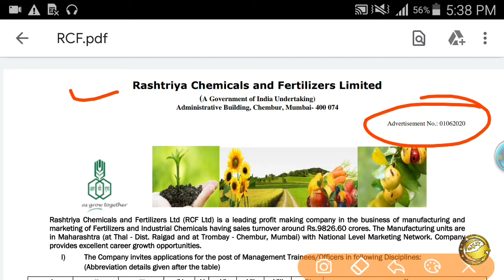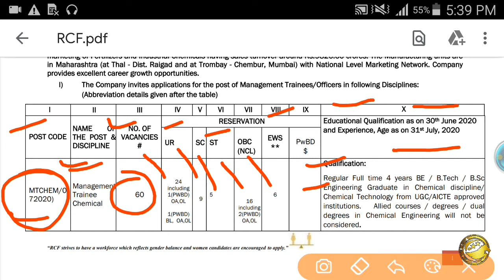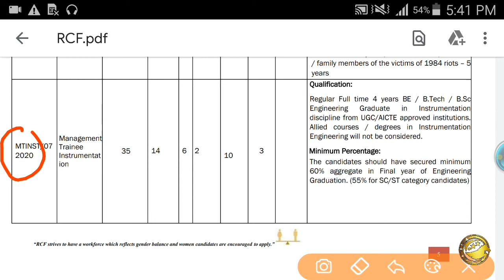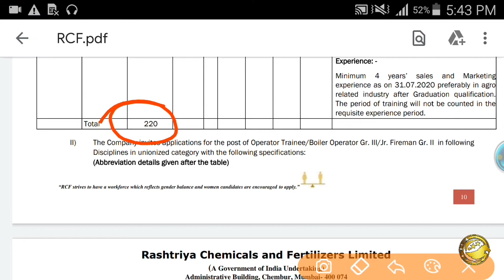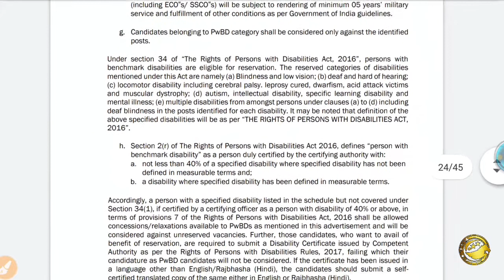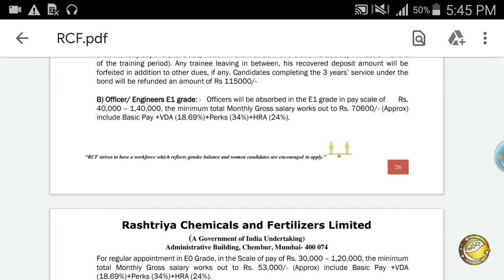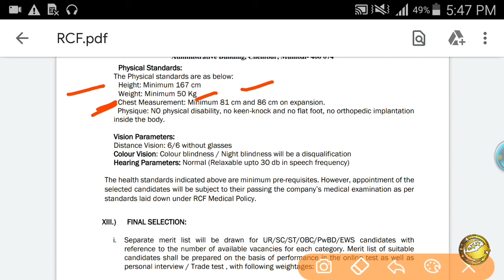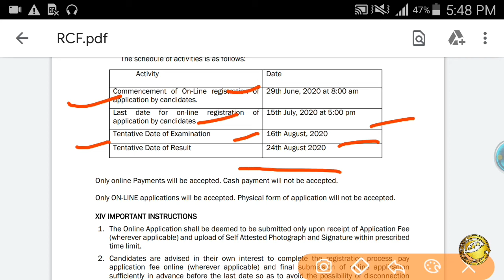RCFL Latest Recruitment 2020 l RCFL Vacancy 2020 l Salary 70,000 l 393 Posts l With Full Details l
RCFL Latest Recruitment 2020 l RCFL Vacancy 2020 l Salary 70,000 l 393 Posts l Full Details